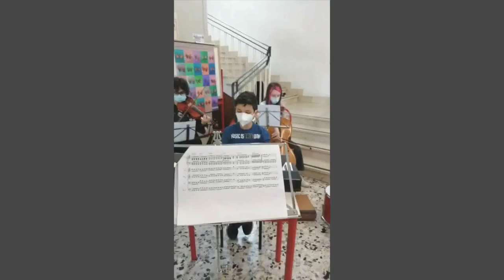T. Franchini-A. Saffi di Santarcangelo